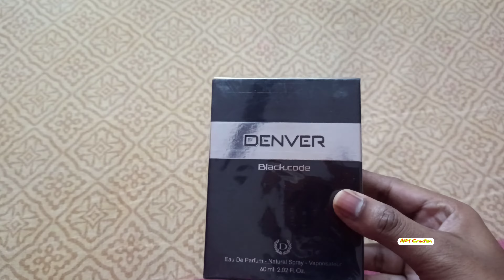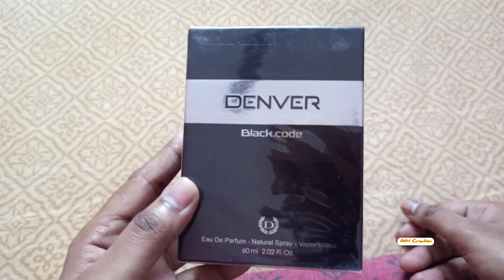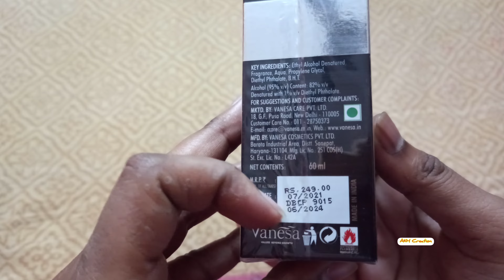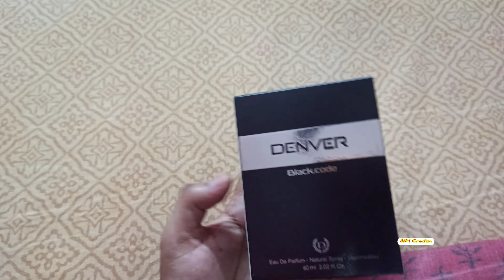Denver Black Code Perfume Unboxing | Eau De Parfum | 60 ml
Purchased The Product From The Famous E-commerce Platform Flipkart.Com For Internal Personal Use Only. & Shoot The Video For Your Entertainment & Experience With Online Product.

Instagram ID & Link Are Below 👇🏻👇🏻
arnab_d_tiger

Facebook Page ID & Link Are Below 👇🏻👇🏻
AKH_Creation

Buying Link Is Below 👇🏻👇🏻
Take a look at this DENVER Black Code Perfume Eau de Parfum  -  60 ml on Flipkart

AKH FOOD VLOGS
AKH Creation